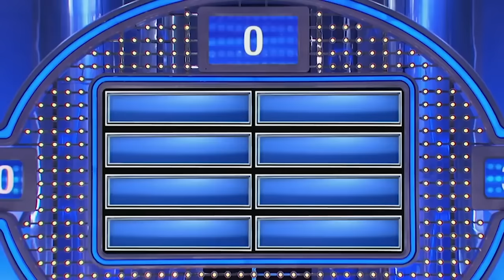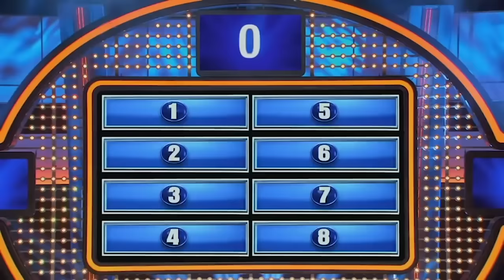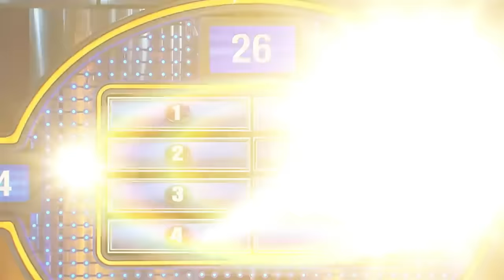EPIC PODIUM Family Feud Fails & Funny Moments With Steve Harvey!